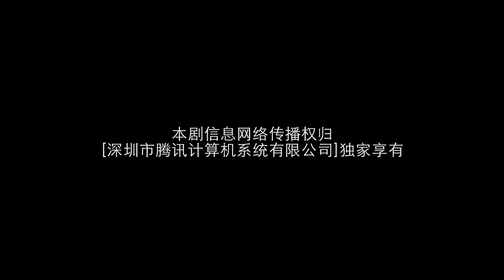[Multi-sub]《时光不及你温柔》第17集｜小记者魂穿女明星 变身影帝隐婚妻｜李明源 景瓷 As Gentle as You EP17【捷成华视偶像剧场】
《时光不及你温柔》
导演：郝立宇
主演：李明源、景瓷、朱昊谦、李筱玥、艾霖
集数：18

剧情简介：
突如其来的车祸，让追星女孩宋雨霏变成了娱乐圈影帝秦景萧的隐婚妻子宋语霏。面对眼前性情大变的宋语霏，秦景萧开始在意宋语霏的一举一动。两人在相处过程中改变了对彼此的第一印象，产生了爱的火花.